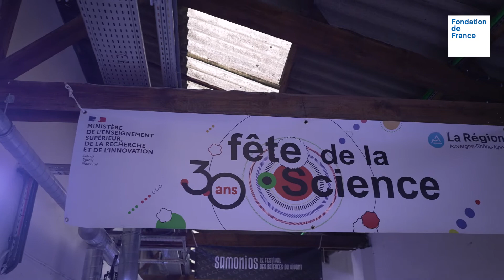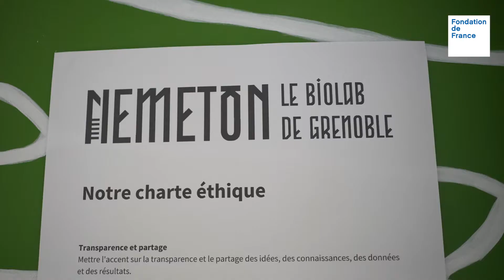💡 LE DÉCLIC DE DAMIEN 💡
Attiré depuis toujours par les sciences et les techniques, il fréquente le FabLab de la Casemate à Grenoble pendant 2 ans avant d’y réaliser son service civique. Sa mission : développer l’offre du FabLab et ouvrir un biolab (laboratoire de biologie) qu’il mènera pendant 9 mois. Suite à un incendie, le FabLab est entièrement détruit. Mais Damien ne perd pas sa détermination et décide de recréer un biolab, cette fois-ci, à travers la création de l’association « Nemeton ». L’objectif : donner les moyens à des personnes éloignées de la biologie et venant de tous univers (étudiants, agriculteurs ou simples curieux) de participer à des innovations en leur donnant accès à du matériel de laboratoire pour réaliser des tests génétiques, reconnaître des bactéries au microscope, fabriquer un spectrophotomètre…